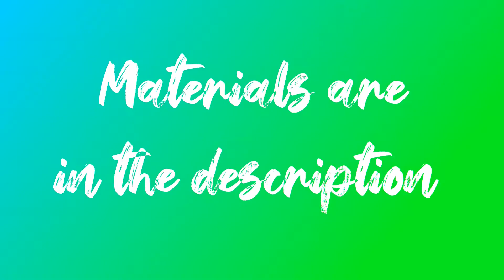Bird at Pond Watercolor Painting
Captured this little bird standing still on the stone by the pond🦜

Materials used in this video:

BUNCHO watercolor 18:
• White
• Green
• Yellow Green
• Vandyke Brown
• Black
• Sky Blue

Paper: 150 gms A5 paper (Any drawing block will do)

Brush:
• S Size Round pointed tip brush pen
• M Size Round pointed tip brush pen
• L Size Round pointed tip brush pen
• S Size Flat head brush pen
• L Size Flat head brush pen